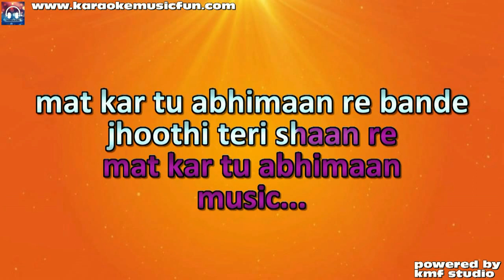Mat Kar Tu Abhiman Re Bande Anoop Jalota Bhajan Video Karaoke Lyrics